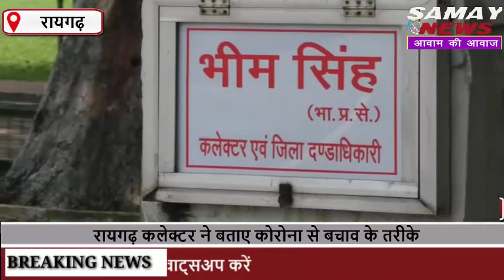रायगढ़ कलेक्टर ने बताए कोरोना से बचाव के तरीके...